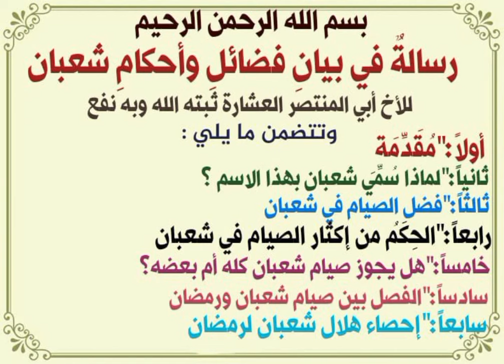فضائل وأحكام شعبان لأبي المنتصر العشارة غفر الله له ولوالديه وتتضمن هذه الرسالة ما يلي 👇انظر الوصف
*رسالة في بيان فضائل وأحكام شعبان للأخ أبي المنتصر العشارة ثبته الله وبه نفع*
[[وتتضمن ما يلي :
٭_ أولاً_ مقدمة.
٭_ ثانياً_ لماذا سُمِيَ شعبان بهذا الاسم ؟
٭_ ثالثاً_ فضل الصيام في شعبان.
٭_ رابعاً_ الحِكم من إكثار الصيام في شعبان.
٭_ خامساً_هل يجوز صيام شعبان كله أم بعضه؟
٭_ سادساً_الفصل بين صيام شعبان ورمضان.
٭_ سابعاً_إحصاء هلال شعبان لرمضان.